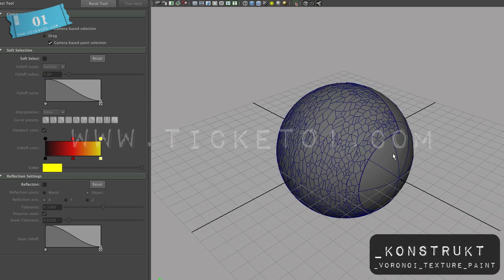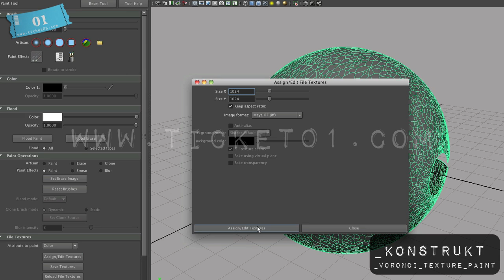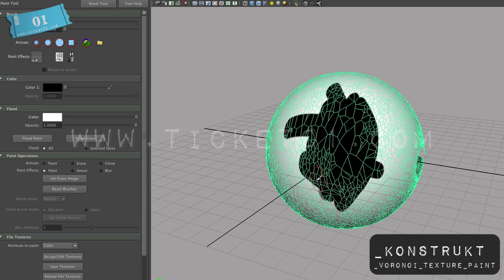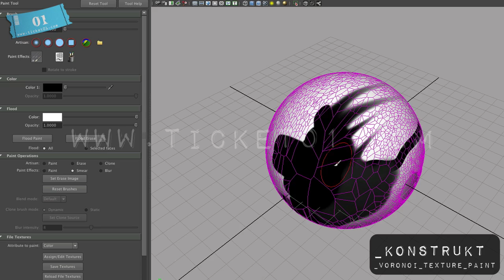Konstrukt - Voronoi Texture Paint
This video demonstrates the combination of painting a texture on the Voronoi object that influences the distribution of the Voronoi cells. The update of the Voronoi diagram is interactive. Number of cells used is 8000.